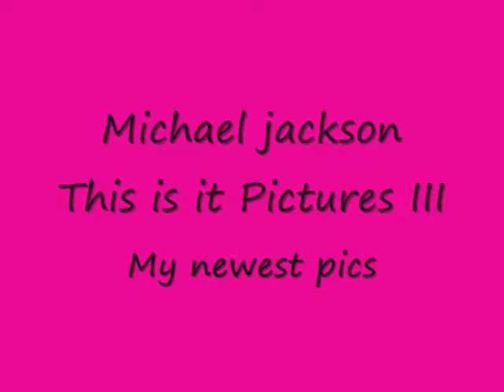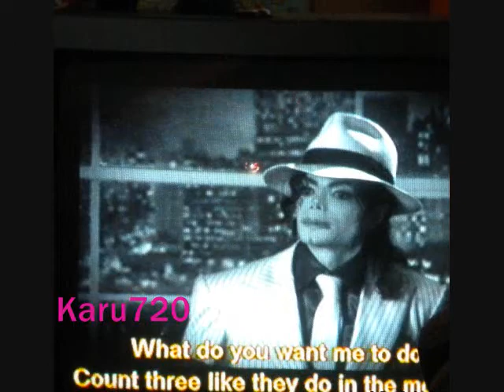Michael Jackson this is it Pictures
i Truley Miss Michael sooo Much  and it has been a hard year  and 1 month. RIP MJ we love you.so  recently i got a new PC and Movie Maker workss soo much Better! :D so u may see more vids from me but i have been on Goanimate recently so yeaah
New Intro  (cuz of a new pc)
SOngs:
(intro)superfly sister-Michael Jackson-Blood on the dance Floor
Scream-Michael Jackson-HIStory